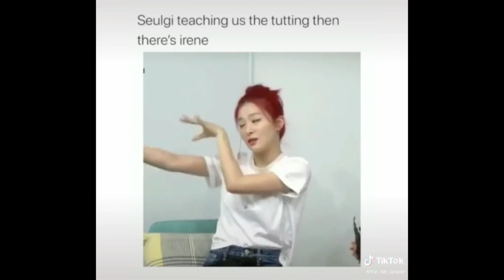Just random RedVelvet moments on Tiktok..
This vid is a random video on Tiktok all clips are RedVelvet.. and I really like when I edit this kinds of content because I love kpop group, it is very nice you know it is nice even I cant go to their concert... and I hope kpop community will grow more and more.